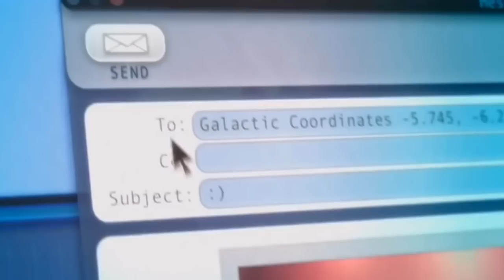Minion Transaction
Dave the minion is sending a Global Millionaires Inc. transaction across the universe, galactic coordinates 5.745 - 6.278...